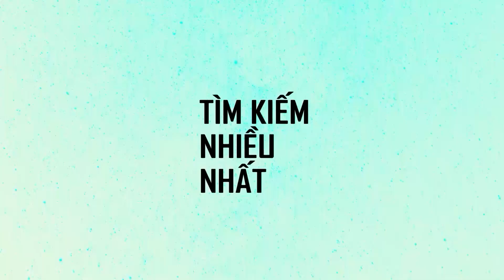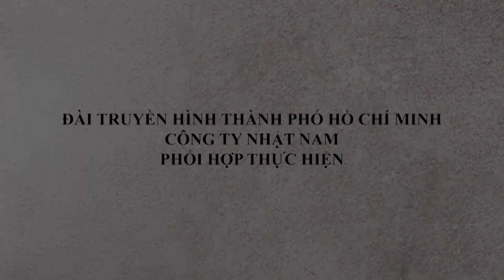NHẠC SĨ Đoàn Nhược Quý con đường âm nhạc chuyên nghiệp | HÓNG CHUYỆN SHOWBIZ #129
PHÁT SÓNG 17H10 TRÊN HTV9